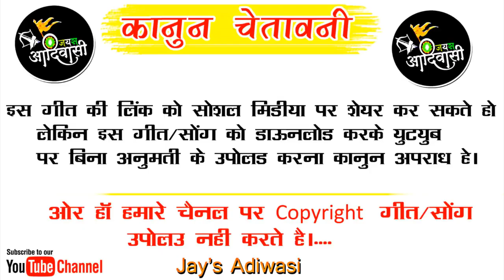NEW_HD_VIDEO _Superhit Timli _PARI_PATEL NITESH BARDE_#JAYSADIWASI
Singer : Bhurasingh Senani
Lyrics : Bhurasingh Senani
Recording : KHOTE Studio Palsud
Producer
Genre : Mp Folk Song